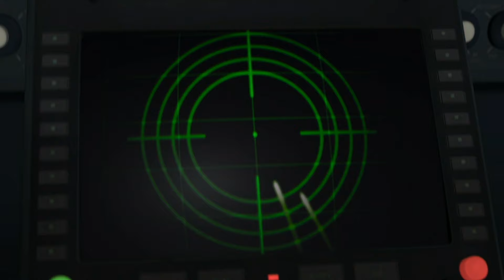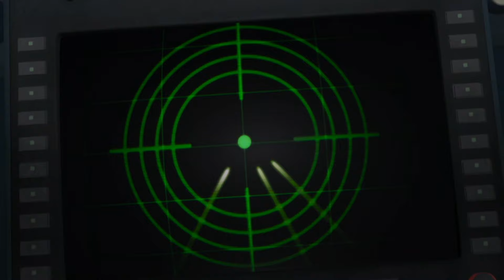The Incredibles vs Missiles! | Disney Kids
The Incredibles face an unexpected missile attack, threatening their lives mid-air. Watch as they manage an emergency landing, control the panic, and ensure family safety. 🚀🛩️⚡

Join the incredible Parr family as they try to lead a quiet suburban life while secretly being superheroes. When danger strikes, they are forced into action to save the world from a new threat!🦸🏻‍♀️

Power up with The Incredibles playlist and more! Full of more superhero action and family adventures! 🦸‍♂️

Welcome to the enchanting world of the Disney Kids YouTube channel – your portal to a realm where magic knows no bounds! 🌟 Here, young hearts and minds can immerse themselves in a dazzling array of exclusive Disney content designed to inspire joy, wonder, and endless smiles. From sing-a-longs with beloved Disney tunes to behind-the-scenes looks at your favorite tales, and sneak peeks at the latest trailers – our channel is a never-ending celebration of the stories and characters that have captured imaginations for generations. Dive into the magic today! ✨

🌈 Don't miss a beat of the enchantment in the Disney Kids universe! 🔔✨

Explore even more magical moments and exclusive content tailored for true fans on our other channels! Don't let the adventure stop here. 🌟